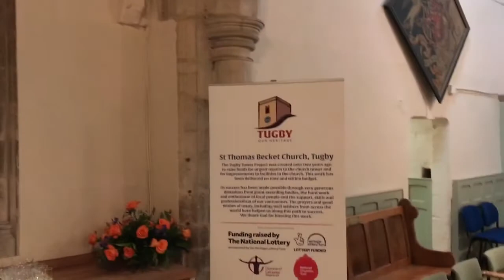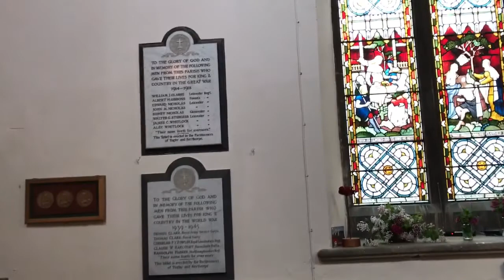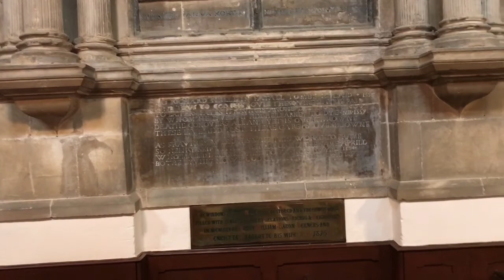Part 1 - Heritage Weekend at Tugby, Leicestershire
Saturday June 3, preparation for celebration services at St. Thomas a Becket church in Tugby, Leicestershire for Sunday June 4, 2017 for the completion of major renovation on the bell tower and some parts of the church.  I am here quite by coincidence as a descendant of William Skipwith and Jane Hall who have a large memorial marker on the wall from the late 1500's and were buried in the church.  They were lords of the manor of Keythorpe near there and were the great grandparents of my mother's 9x great grandmother Diana Skipwith Dale, immigrant to Virginia.